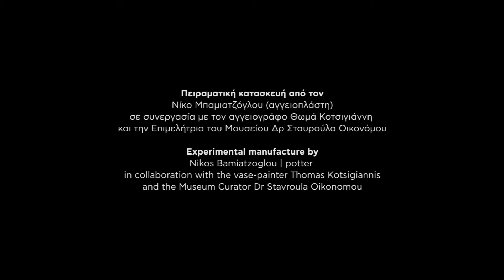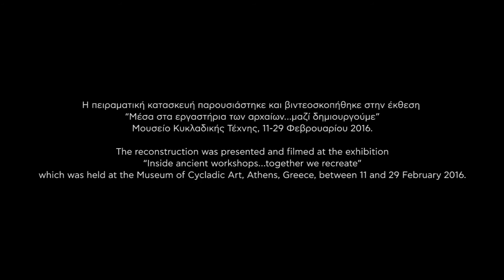Κατασκευάζοντας μια οικονομική λήκυθο του 5ου αι. π.Χ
Mέσα στα εργαστήρια των αρχαίων…

Πώς σμιλευόταν ένα κυκλαδικό ειδώλιο; Ποια ήταν η τεχνική διακόσμησης ενός αρχαίου αγγείου; Τι εργαλεία χρησιμοποιούσαν οι αρχαίοι χρυσοχόοι για να φτιάξουν κοσμήματα;

Αν και συχνά θαυμάζουμε τα αντικείμενα που κοσμούν τις προθήκες των αρχαιολογικών μουσείων, σπανίως αναρωτιόμαστε πώς κατασκευάστηκαν. Τα βίντεο που ετοίμασε το Μουσείο Κυκλαδικής Τέχνης επιχειρούν να καλύψουν αυτό το κενό. Σε αυτά μπορείτε να δείτε σύγχρονους τεχνίτες, οι οποίοι χρησιμοποιούν παραδοσιακά εργαλεία για να αναπαραστήσουν αρχαίες τεχνικές και να δημιουργήσουν αντικείμενα παρόμοια με αυτά που εκτίθενται στις προθήκες του μουσείου.

Τα βίντεο προέρχονται από την έκθεση «Μέσα στα εργαστήρια των αρχαίων… μαζί δημιουργούμε» και άλλες παρουσιάσεις του ΜΚΤ. Η παραγωγή τους έγινε υπό την επίβλεψη του αρχαιολόγου-επιμελητή Δρ Νίκου Παπαδημητρίου.

Making an economic lekithos of 5th century BC
Inside ancient workshops….

How were Cycladic figurines carved? What type of tools did ancient jewellers use to make gold ornaments? How did ancient painters decorate the surface of vases?

Although we often admire the brilliant objects exhibited in archaeological museums, only rarely do we learn how they were made. This series of videos, produced by the Museum of Cycladic Art, aim to fill this gap. In the videos you can see modern artisans using traditional tools in order to reconstruct ancient techniques, and create objects similar to those exhibited in the museum.

The videos were produced during the exhibition “Inside ancient workshops…together we recreate”   and on other occasions. They production was supervised by the museum curator, Dr Nikolas Papadimitriou